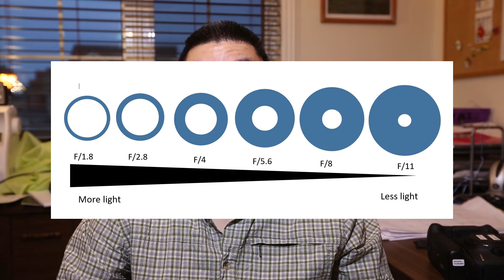Aperture, Not Just Photography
Aperture made easy to understand.